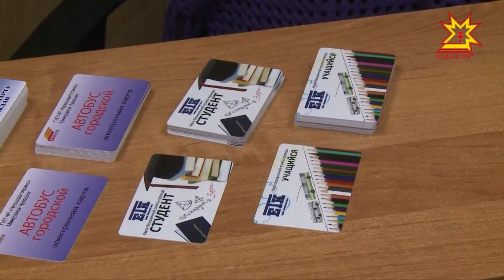Онлайн мелĕпе пĕрлехи транспорт карттине укçа хума пулать.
Хулари транспортпа çÿреме туса панă электронлă карттăпа республикăра пурăнакансем юлашки çулсенче уйрăмах анлă усă кураççĕ. Кĕсъесенче вак укçа шыраса хăшкăламлла мар, çав вăхăтрах пур транспортпа та çÿреме май парать вăл. Халĕ вара пĕрлехи транспорт картти çине килтен тухмасăрах укçа хума пулать. Мĕнле майпа иккенне халех пĕлме пултаратăр.